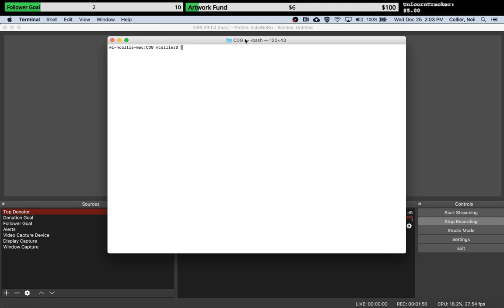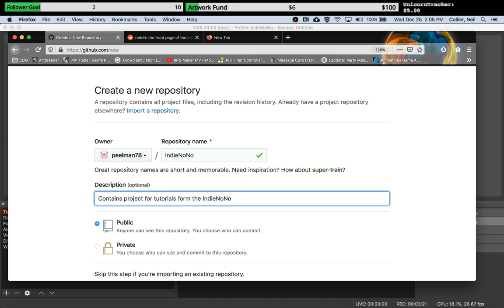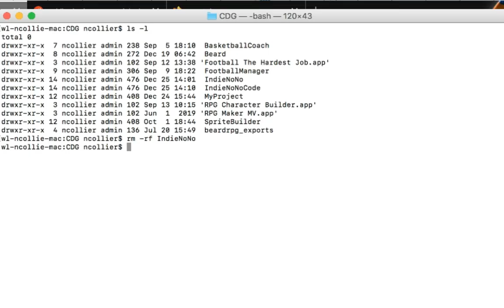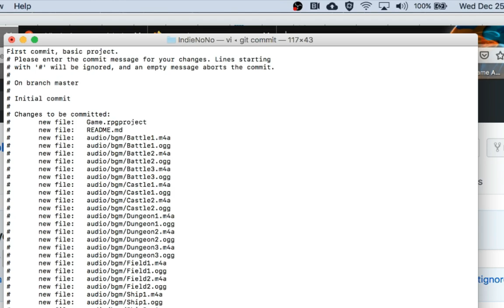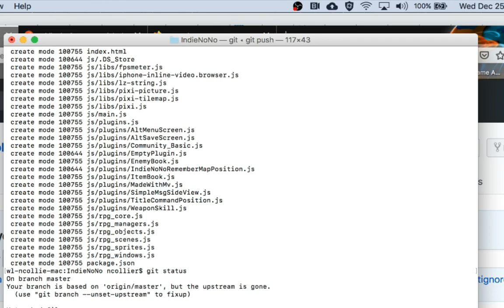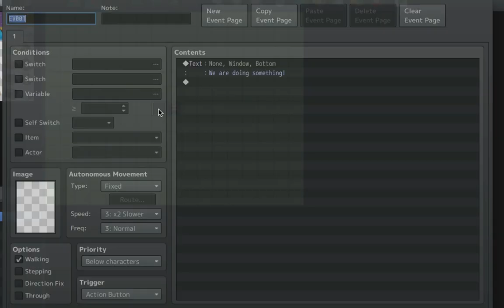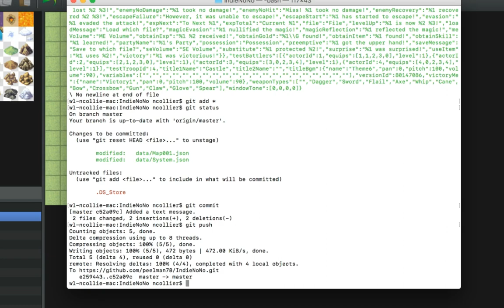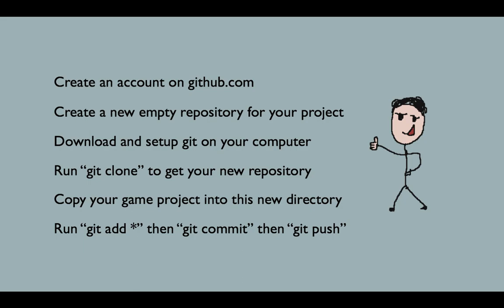RPG Maker Tutorial - Backups With GitHub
This tutorial shows you how to setup Git on your computer so that you can make remote frequent backups of you game project and avoid losing all your work in the event of a hard drive of project failure.

IndieNoNo Tutorial Code Project (contains all the plugins and code from tutorials on the channel)

Who Stole My Beard is my current game in development, please support me by hitting that like or subscribe button, so I can keep making more tutorial and videos and doing indie game development.